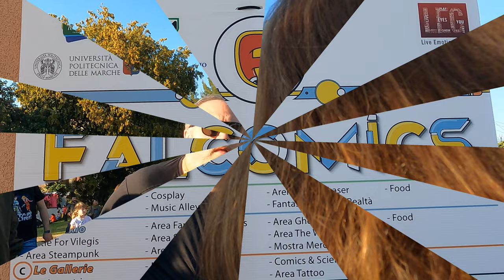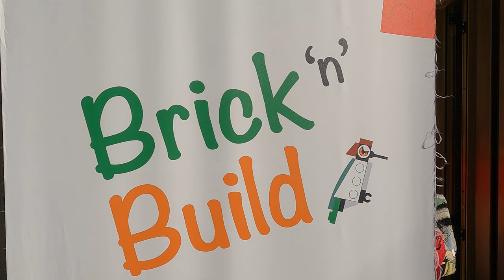FALCOMICS 2023 | COSPLAY MUSIC VIDEO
Falconara Marittina 5-6-7 maggio 2023

Se ti piace quello che pubblichiamo e vuoi sostenerci ed aiutare il nostro canale a crescere non dimenticare di:
GRAZIE! 🙏🏽

📽️Accessori video:
Morsetto girevole 360
Fitstill galleggiante
Imbracatura petto gopro
Minitreppiede gopro
Rollcage paraurti protettivo

If you like what we publish and want to support us and help our channel grow, don't forget to: